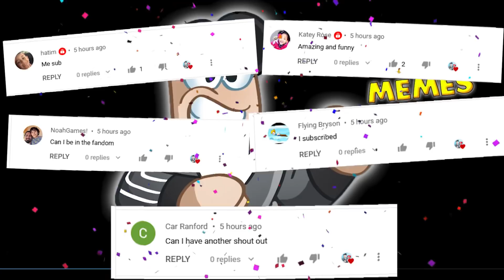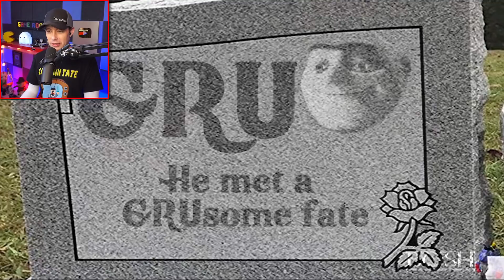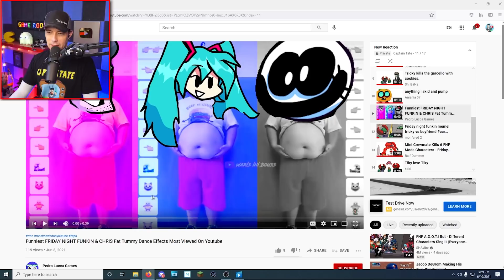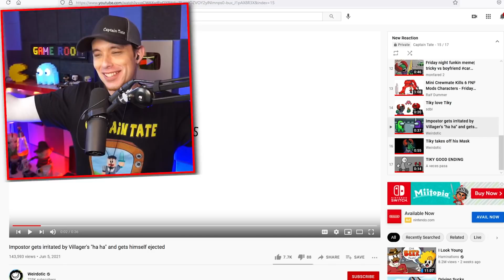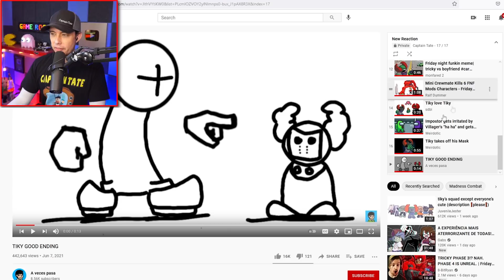Skid and Pumpkin Pie? - Funny Moments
Skid and Pump and Other Funny Animations
They like Ice Cream and CANDY! ... But not Pumpkin Pie